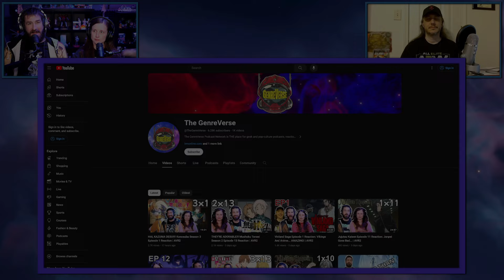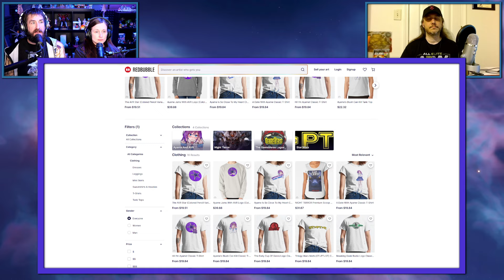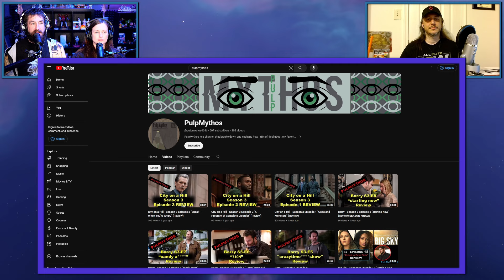Adorable And Fun! SPY x FAMILY CODE: White Review | AVR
SPY x FAMILY CODE: White Review

00:00- Intro & Synopsis
01:52- Christine's Thoughts & Grade
04:23- Brian's Thoughts & Grade
05:30- Kyle Thoughts & Grade
07:35- Key Moments We Enjoyed
10:51- Animation
12:31- SPOILERS
17:27- Loid & Yor Stuff (SPOILERS)
21:48- Closing